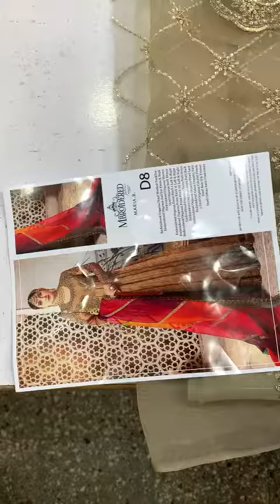Vintage Gold Chata Patti BD 2308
3 DYED ORGANZA COLORFULL PANELS DUPATA PIECES
DYED RAW SILK TROUSER
3PCS COMPLETE DRESS